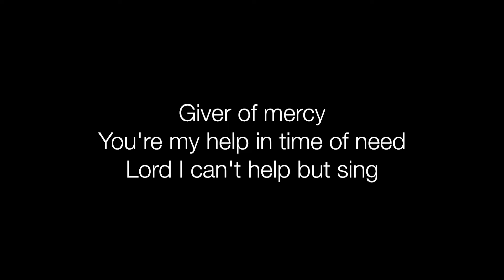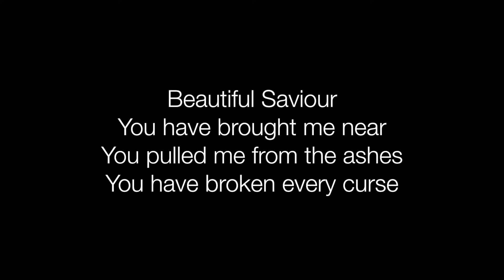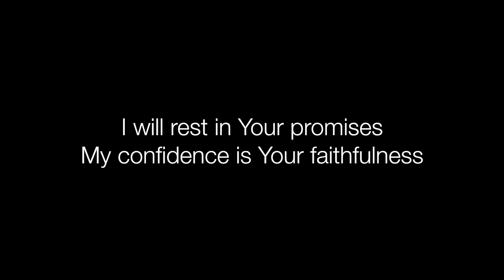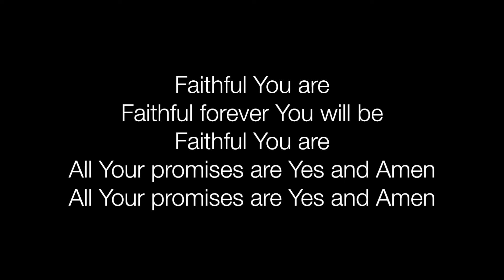Sending - Waverley Church - May 10, 2020